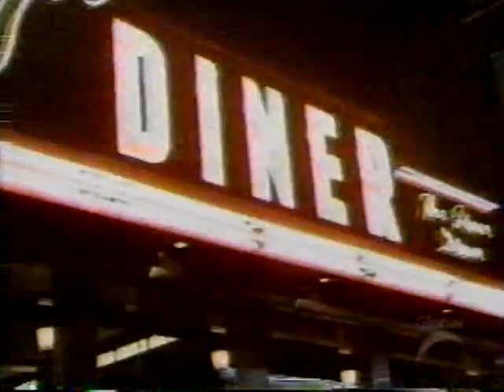City Guys Season 3 ep 3 Alley Oops Part 2